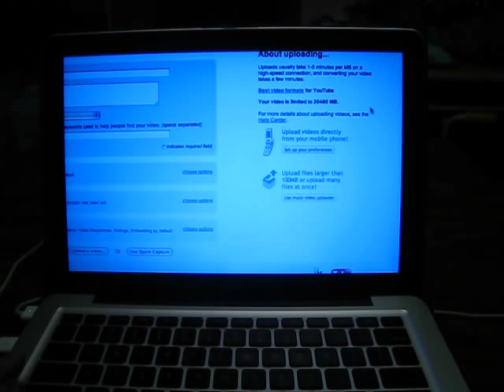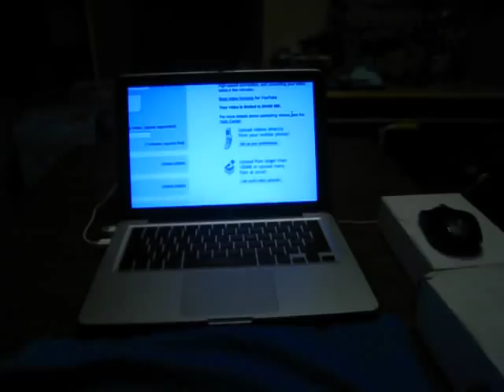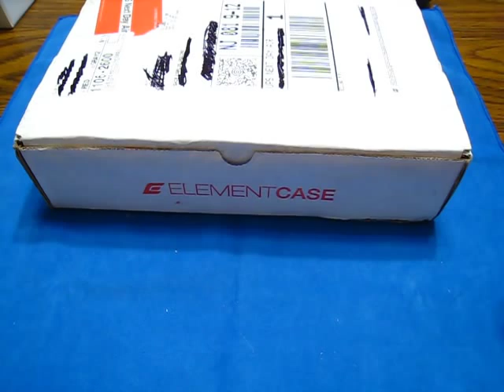Dec, 25th Unboxing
Just wanted to share with you guys. Element review coming soon. This vid was 2.7 GiGs So guess that was right.